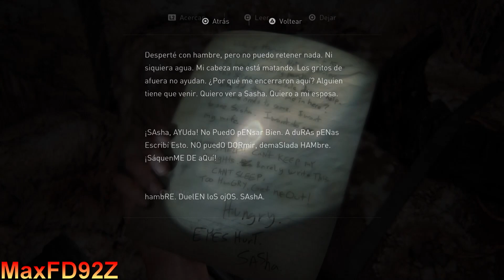The Last of Us Part 2 Remastered - Zona Cero: El Rey Rata (Sobreviviente)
Encuentro con el paciente cero en el hospital de los WLF en el día 2 de Seattle como Abby en The Last of Us Parte 2 Remasterizado para PS5 con audio latino
Dificultad Sobreviviente